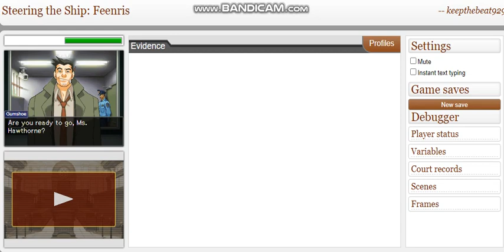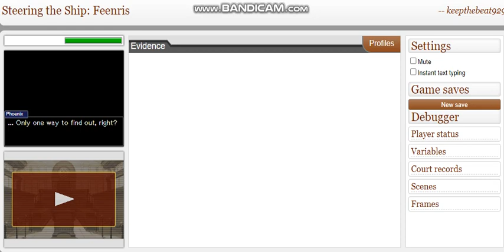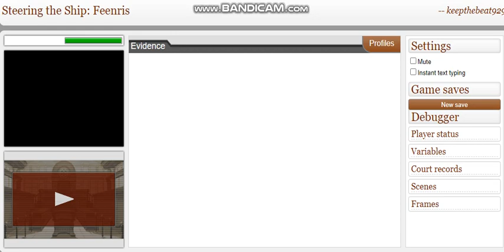Steering the Ship: Phoenix & Iris (Ace Attorney fan fiction)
***Contains spoilers for Phoenix Wright: Ace Attorney Trials and Tribulations, and Apollo Justice: Ace Attorney***

A quick scene of Ace Attorney fan fiction, exploring the potential relationship between Phoenix Wright and Iris Hawthorne, following Iris' theoretical release from prison.

This was written by me, with some creative liberties taken to set up the scenario, but it is meant to fit into canon.  This was constructed on the Ace Attorney Online trial manager.  All rights to the creators, I do not own nor claim to own Ace Attorney or Ace Attorney Online.